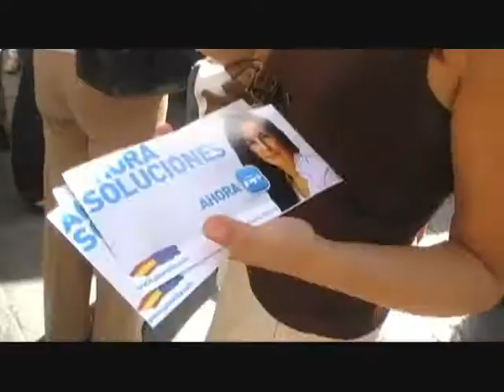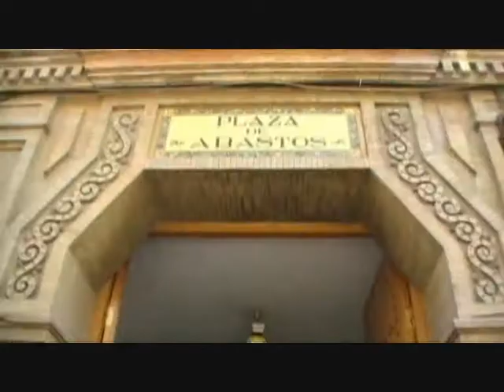Zoido TV: Zoido acompaña a Jiménez Becerril en su primer acto de campaña en Sevilla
El Portavoz del Grupo Popular en el Ayuntamiento de Sevilla, Juan Ignacio Zoido, acompaña a Teresa Jiménez Becerril en su primer acto de campaña en Sevilla